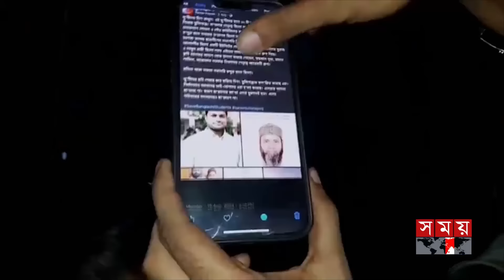শেখ হাসিনা-কাদেরসহ ৮২ জনের বিরুদ্ধে রিকশাচালকের স্ত্রীর মামলা | Case | Sheikh Hasina |Obaidul Quader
শেখ হাসিনা-কাদেরসহ ৮২ জনের বিরুদ্ধে রিকশাচালকের স্ত্রীর মামলা | Case | Sheikh Hasina | Obaidul Quader | Rickshaw Puller's Wife | Somoy TV

Somoy TV: t.ly/Se1z
Somoy TV Bulletin: t.ly/iqIq
Somoy Entertainment: t.ly/3dWC
Somoy Sports: t.ly/iASp
SOMOY TV ISLAMIC: t.ly/zU6a

Somoynews.tv: t.ly/Y7ab
খেলার সময়: t.ly/xJ5H
সময়ের গল্প: t.ly/EW3M
এ সময়ের বাণিজ্য : t.ly/m3ir

Groups:
Somoy TV (Official)✅: t.ly/ajiO
Somoy Entertainment✅: t.ly/8CLh
Somoy Business✅: t.ly/4xaJ